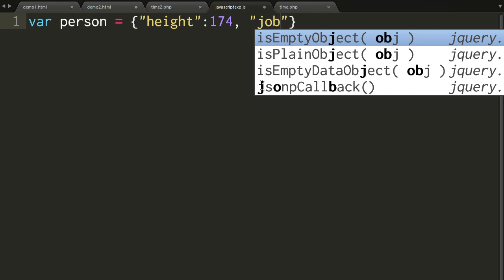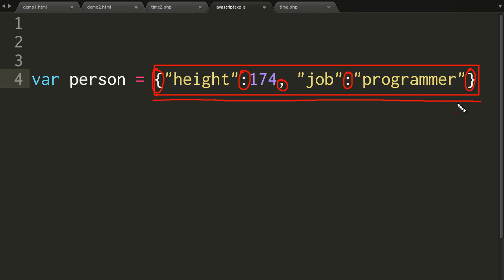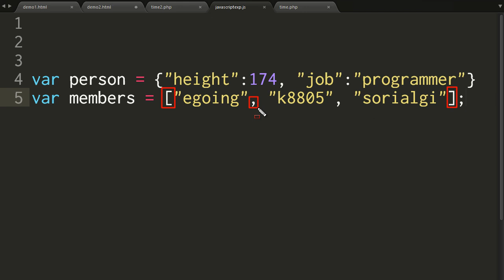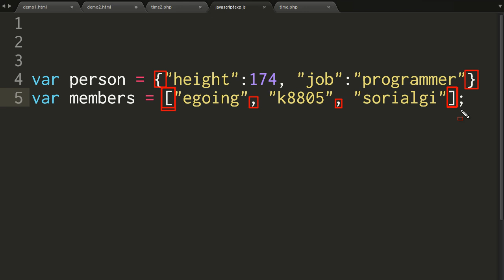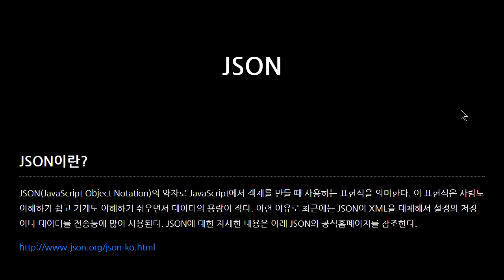JavaScript - JSON (1/4) : 소개